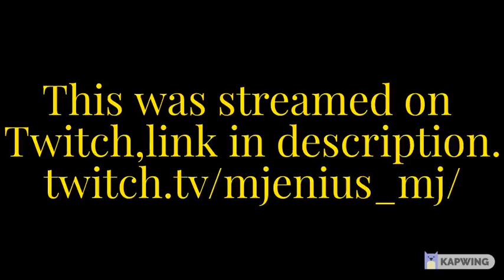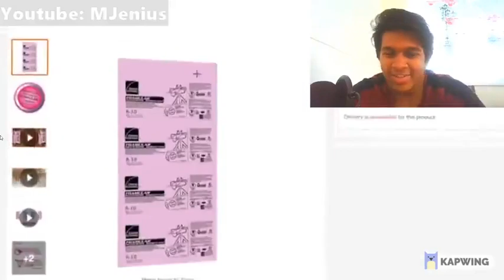REACTNG TO "I Built KSI & Logan Paul Giant Prime Bottles!"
Great video from Matthew Beam, much preferred this one to the Squid Game video
Bit unfortunate that Logan Paul didn't actually show up
Although the meeting with KSI was quite wholesome
Those Prime bottles are absolutely massive as well